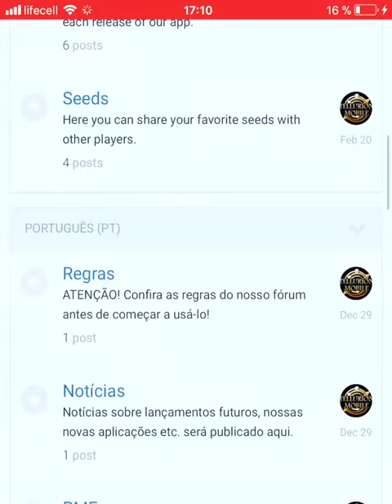The most helpful GAMING FORUM 🧐🤨 - Tellurion Mobile Games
Haven’t you forgotten about our most helpful forum?🧐🧐🧐🤨 Find the answer to your question right now!!!😁
Have a solution/suggestion - go faster to forum.tellurionmobile.com and share your thoughts!!🤔🤗